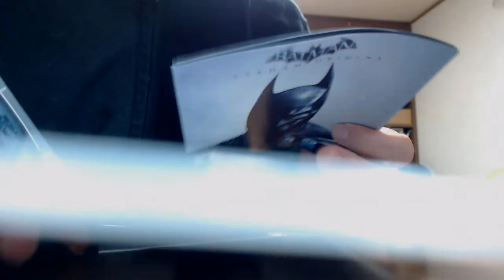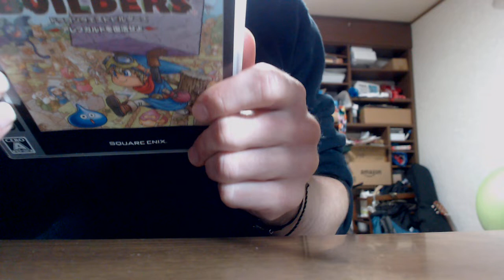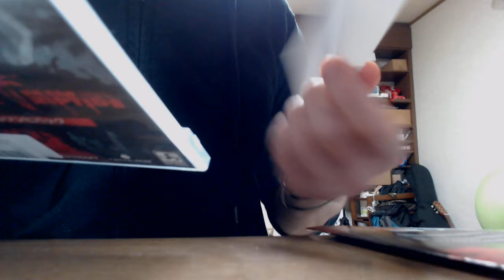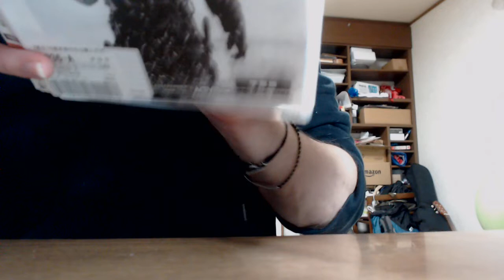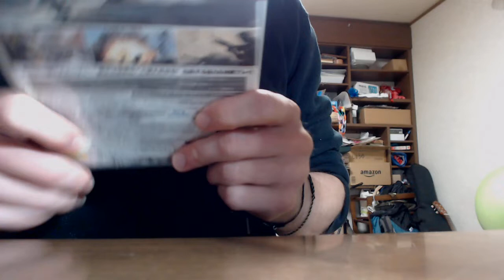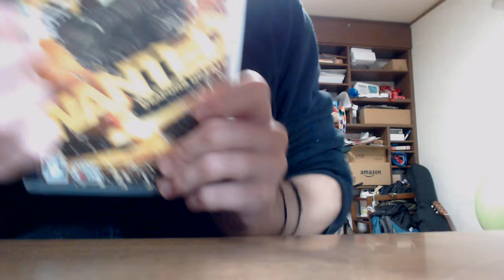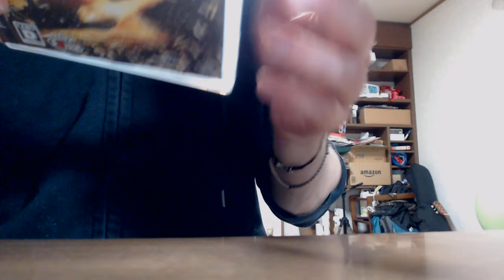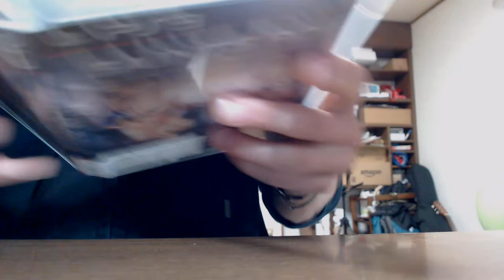role-play sorting games in a store (tapping, soft talking, page flipping etc)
a try to make some more roleplay videos. this time, making some sorting games in store sounds. ( After japan games - new games)

if you like it, let me know and say what we can do better for next time!

ta ta